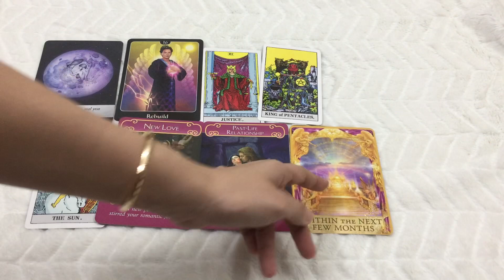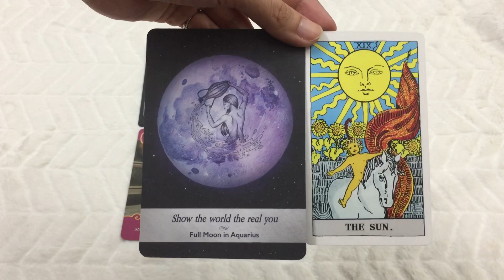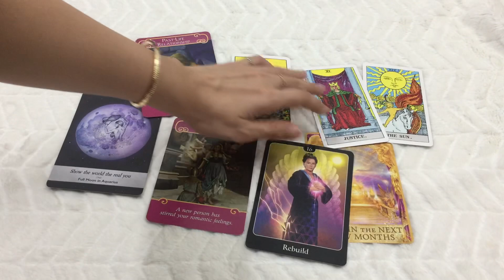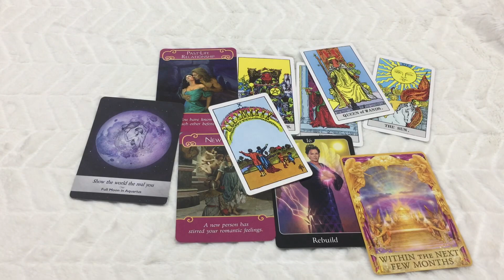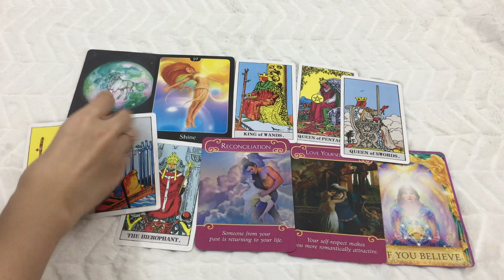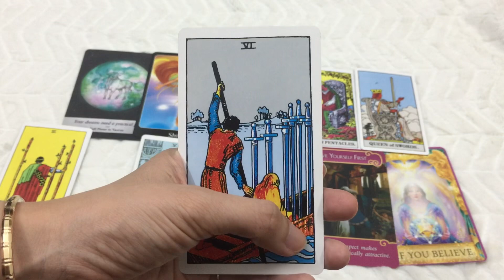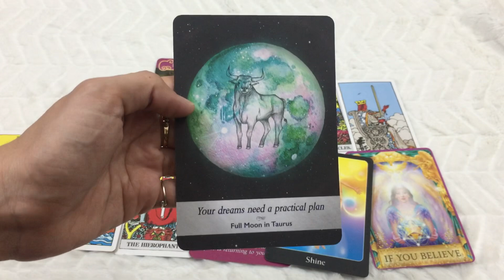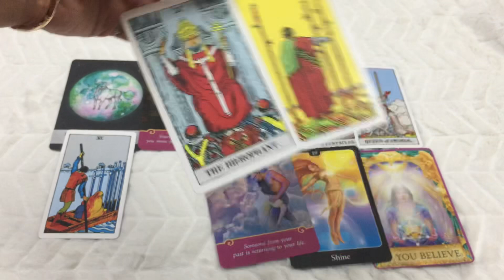SƯ TỬ - TÌNH CẢM THÁNG 6/2020